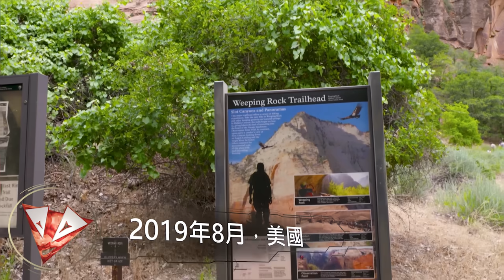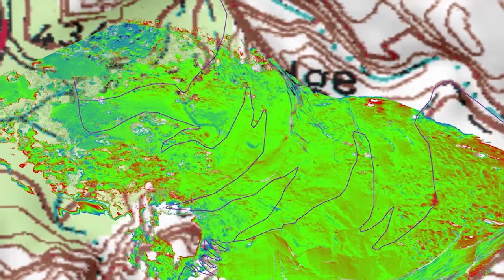相機拍下的15件大規模山崩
今天我們要位大家介紹一下幾座山的殘暴面貌。
那麼，接下來就讓我們一起去地球上最危險的地方旅行！

2019年4月，玻利維亞
2021年7月，印度
2019年8月，美國
2011年9月，英國
2023年1月，美國
2023年2月，中國
2023年2月，秘魯
2023年2月，美國
2012年9月，中國
2006年7月，瑞士
2016年1月，美國
印度，2019年3月
2020年3月，尼泊爾
2010年和2019年的兩次山崩，巴基斯坦